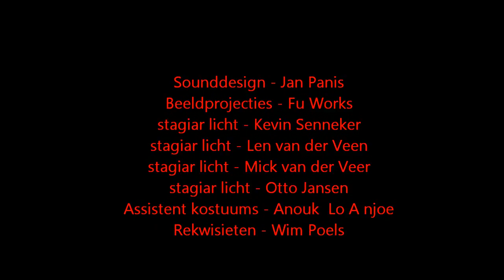Kenau de Opera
Compilatie van de videoregistratie van muziektheaterspektakel Kenau de Opera, die in première ging op 6 maart 2014 in de Lichtfabriek te Haarlem